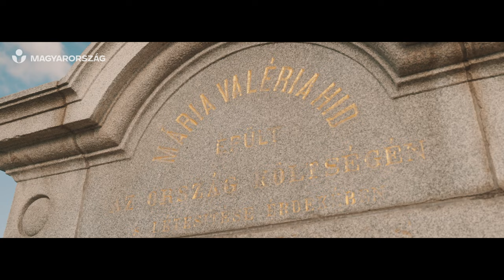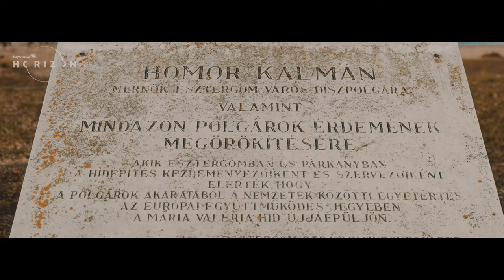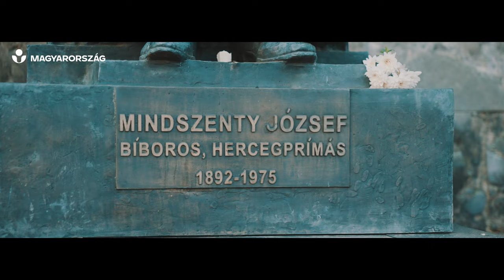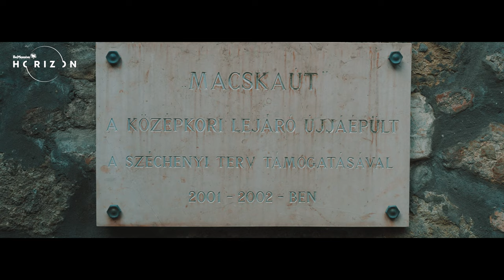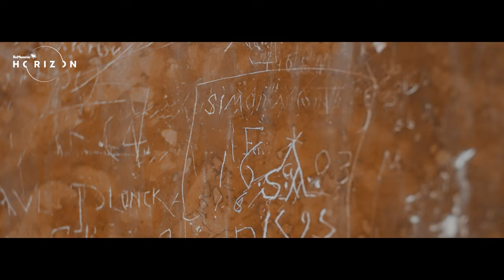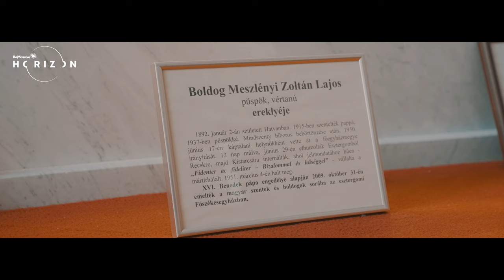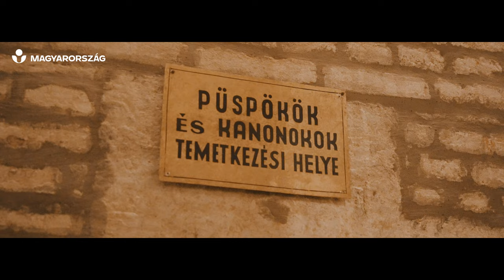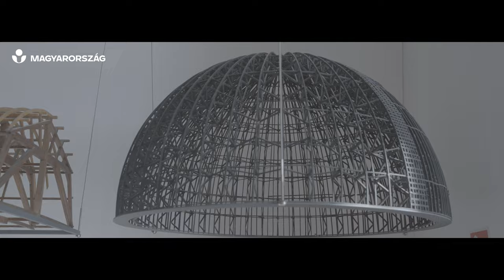Visit Hungary x Be Massive Horizon x Dubecticut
Please welcome our next DJ set in cooperation with Be Massive Horizon – this time we send the vibes from a bit frightening yet cool location - from the top of the scaffolding on Esztergom Basilica! Grip on something safe, and don't worry: if the sight of the height makes your heart skip a beat – DJ Dubecticut's set will show how to return to the tempo.
We hope you like the surroundings too, and you put this magical location onto your bucket list!

Cast:
Producer: Mátyás Végh (Metha), Be Massive Horizon

Video clip made by HD Pictures Studio
DOP, post production: Dávid Hőna
Drone pilot: Ádám Surin
Audio: Void Acoustics Hungary